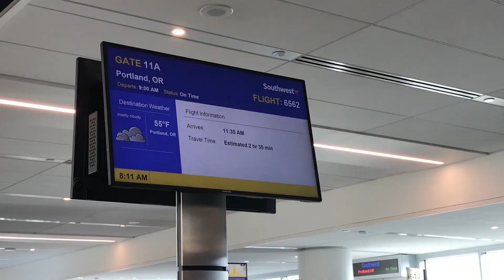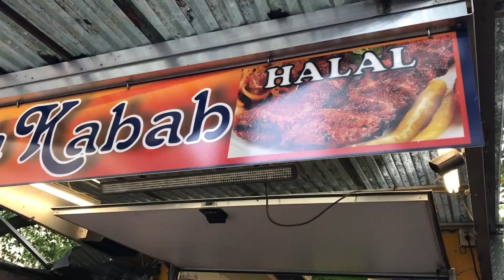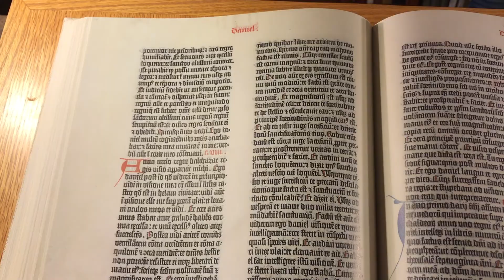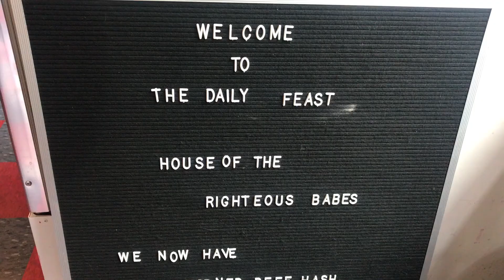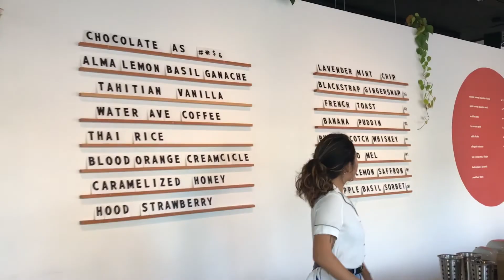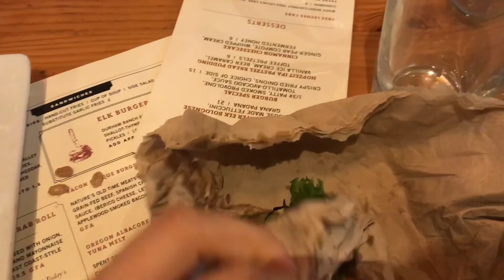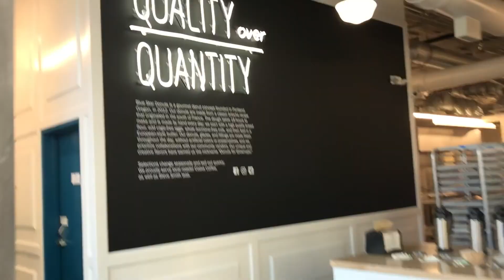follow me to: portland, oregon!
follow me to portland, oregon for an adventure!

song: "sippin" by rujay